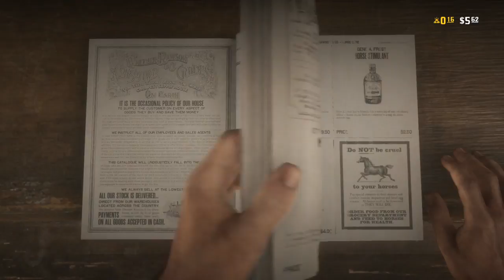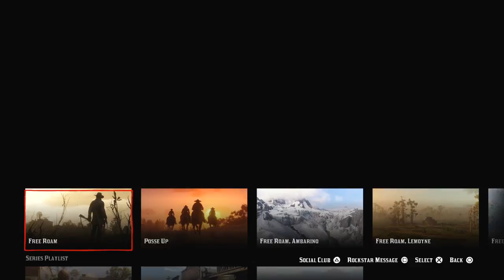Red Dead Redemption 2 - ONLINE IS FINALLY HERE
Red Dead Redemption 2 Online is FINALLY HERE. Lets explore all you can do, and gather all the info we can about this beta.